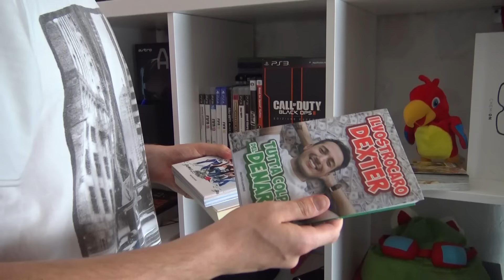LA CAMERA DI SPAWN - SETUP & COSE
Libro ALL YOU NEED IS LOVE
Occhiali CHEMION
Lampada Touch
Libro COME DIVENTARE RICCHI CON YT

I COMPONENTI DEL PC

PS4 PRO
SAMSUNG S9+

PER REGISTRARE & STREAMMARE:
Microfono Blue Yeti

PERIFERICHE:
Tastiera con annesso tasto via Brombeis